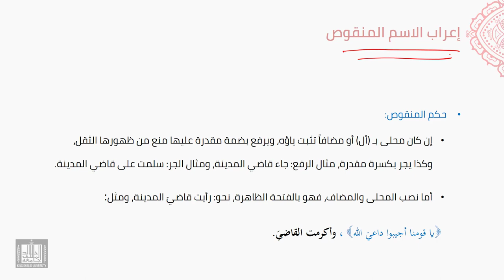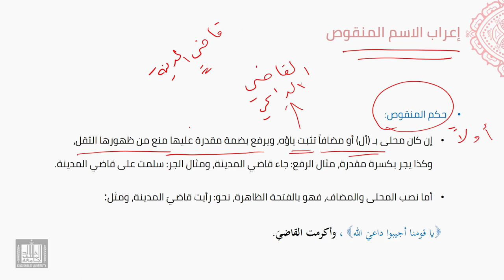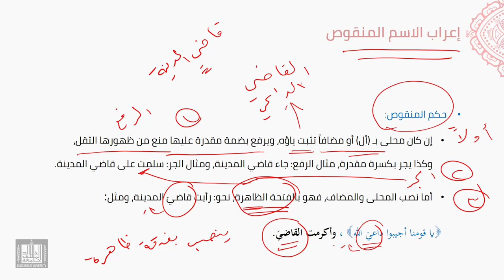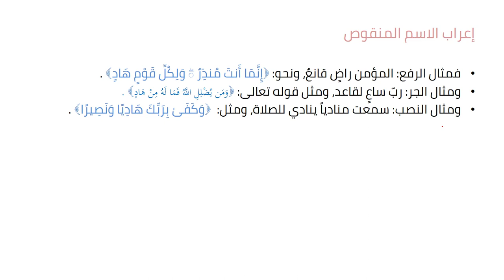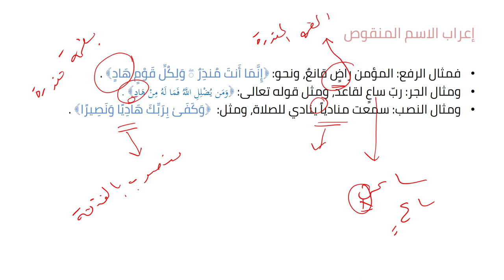النحو العربي | 4-15 | تابع التقديري في الأسماء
الوحدة 4 - الدرس 15 : تابع التقديري في الأسماء
الاسم المنقوص تعريفه وإعرابه